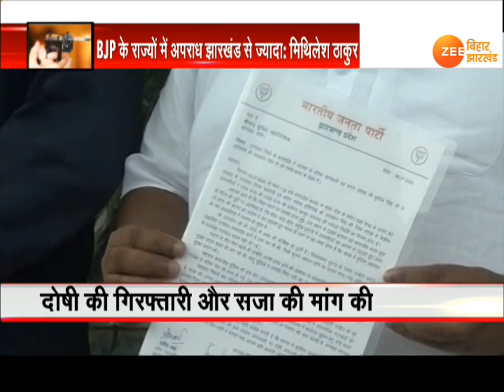क्राइम पर झारखंड में मचा सियासी कोहराम !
लातेहार में BJP नेता जयवर्धन सिंह के मर्डर के बाद BJP के साथ लोगों में भारी नाराजगी है. बीजेपी बिगड़ते लॉ एंड ऑर्डर पर सरकार को घेरने में जुट गई है.